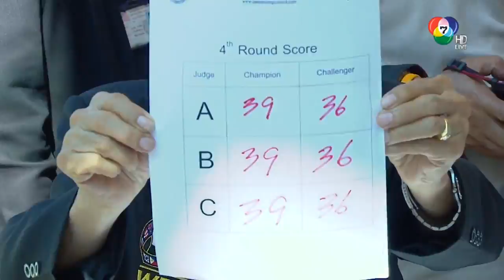Panya Pradabsri vs Oscar Raknafa เพชรมณี ก่อเกียรติยิม vs ออสก้าร์ รักนาฟา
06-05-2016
เพชรมณี ก่อเกียรติยิม ป้องกันแชมป์ WBC-ASIA รุ่นมินิมั่มเวต (105 ปอนด์) กับ ออสก้าร์ รักนาฟา ผู้ท้าชิงชาวอินโดนีเซีย ในศึก M-150 ถล่มบังลังก์โลก เมื่อวันศุกร์ที่ 6 พฤษภาคม 2559 ณ เวทีมวยชั่วคราวสวนลุมไนท์บาซาร์ เขตรัชดาภิเษก กรุงเทพฯ